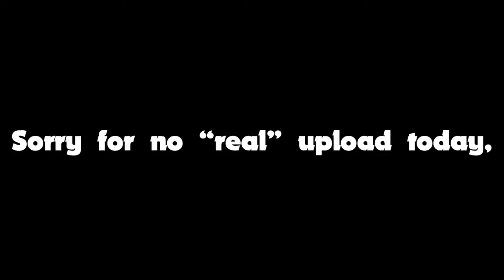Simple Strat for Community Map | Easy Trophies w/ Colt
yo thanks to dudes on braw assets for free thumbnail, too lazy to make my own rn